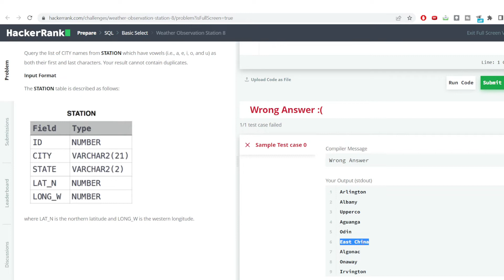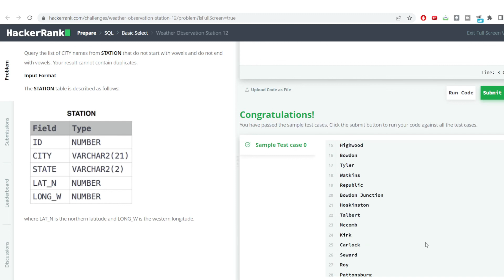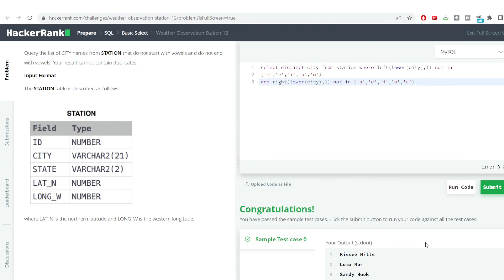HackerRank weather observation station 8 Problem | SQL | Ashutosh Kumar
Sql one of the most important language asked in most of the analytics interviews, in this series i will be solving sql questions from hackerrank, hackerearth, leetcode and many other websites which are more relevant to questions asked in interviews these questions will be in all levels -
Easy
Medium
Hard

👉 Link to question -

Check out some more relevant content here

sql,
sql for data science,
sql data analytics,
sql practise questions,
sql practise questions and solutions,
sql tutorials for beginners,
sql problems for data engineers,
ashutosh,
ashutosh kumar,
ashutosh kumar analytics,
sql problems easy,
sql problem medium,
sql problems hard,
sql window functions,
sql advanced questions,
rank functions in sql,
lag lead in sql,
sql questions asked in interviews,
hackerrank sql solutions,
hackerearth sql solutions,
leetcode sql solution